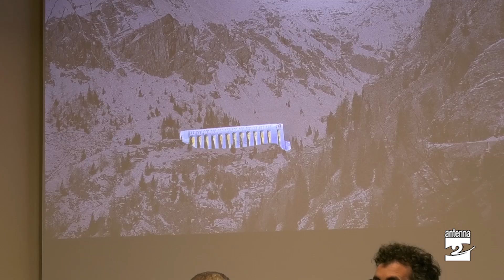Disastro del Gleno: illuminazione e memoriale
Il 1° dicembre, giorno dell’anniversario, si concluderanno le celebrazioni per i 100 anni dal disastro del crollo della diga del Gleno. Tra Val di Scalve e la val Camonica si ricorderà la tragedia con l’illuminazione della diga e l’inaugurazione del memoriale dedicato alle vittime